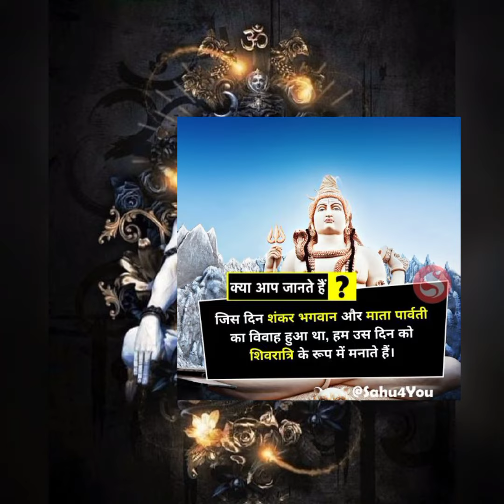Mahadev Ji Amazing Facts|| Shiv Ji Facts